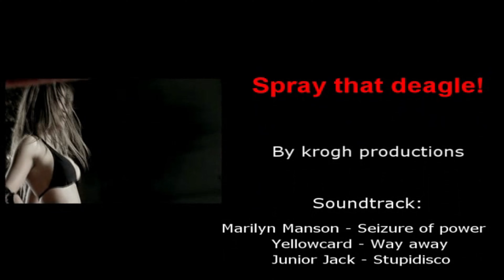Spray that Deagle (4k)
A CS movie featuring random players Spraying or using a deagle.